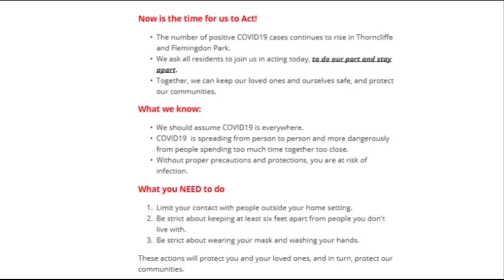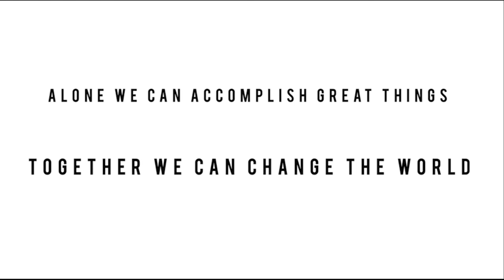Youth - COVID Community Messages 2020